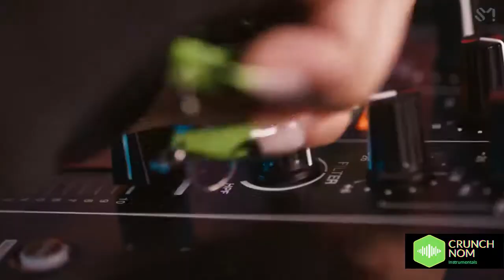aespa x S.E.S 'Dreams Come True' (Mashup)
S.E.S - "Dreams Come True"
Song: Dreams Come Trues
Artist: S.E.S
Album: Sea & Eugene & Shoo
Year: 1998
Artist: aespa 에스파
Song ♫: Dreams Come True
Album: Dreams Come True - Single
 Released: 21.12.20